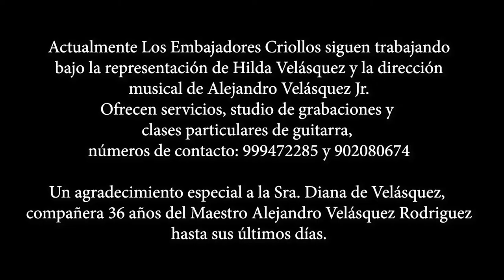HOMENAJE AL MAESTRO ALEJANDRO VELÁSQUEZ RODRIGUEZ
Director de Los Embajadores Criollos